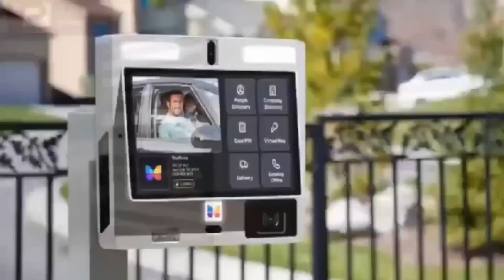agya badu and nkosuo hene! oyerapa FM asaase ho nkomo lol 1